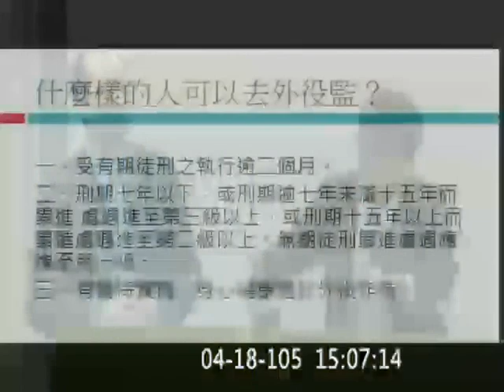20160418 段宜康 羅瑩雪 鍾佳濱 矯正署 監所 外役監 菲律賓案 肯亞案 大馬案 司法法制 【立法院演哪齣？】